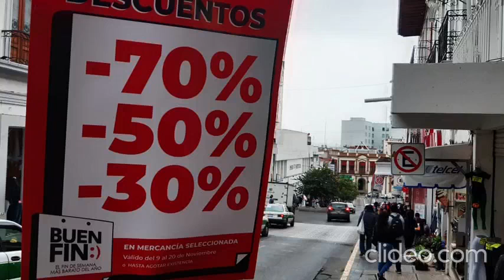Resumen de noticias. Lunes 21 de noviembre de 2022.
Este es el resumen de noticias de Hora cero Veracruz. Lunes 21 de noviembre de 2022.